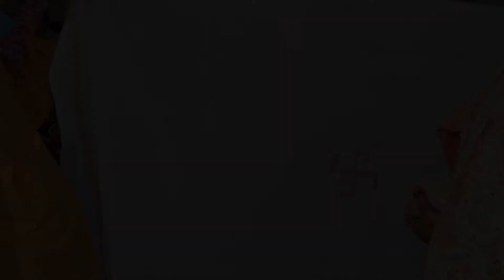traditional highlight / wedding / highlight / simple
traditional / highlight /